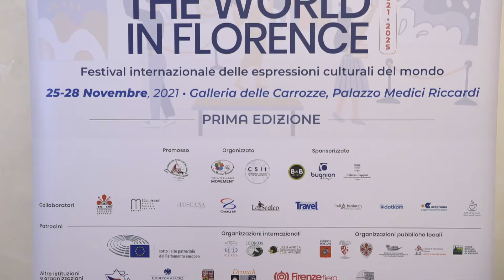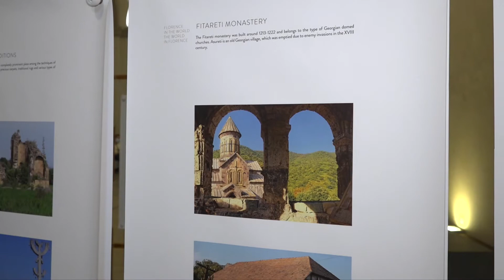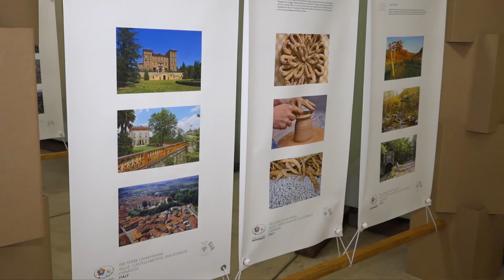Successo per il primo festival internazionale “The World of Florence”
Nella Galleria delle Carrozze di Palazzo Medici Riccardi si è tenuta la prima edizione di un viaggio in oltre 45 territori di 13 Paesi differenti.
Si è tenuto in palazzo Medici Riccardi a Firenze dal 25 al 28 novembre 2021 il primo Festival internazionale delle espressioni culturali del mondo “The World in Florence” organizzato dal Movimento Life Beyond Tourism-Travel to Dialogue e dal Centro studi e incontri internazionali. Un viaggio in oltre 45 territori del mondo in rappresentanza di 13 Paesi, tra cui l'Italia, prima di cinque edizioni che puntano a favorire l'interpretazione e la comunicazione delle espressioni culturali dei luoghi e a promuovere la consapevolezza culturale delle comunità locali.

Oltre all'Italia, tra cui ovviamente la Toscana e territori della Città metropolitana di Firenze, è stato possibile ammirare immagini provenienti da Azerbaijan, Camerun, Cina, Georgia, Giappone, India, Kosovo, Lituania, Polonia, Repubblica Ceca, Russia e Slovacchia.
Marco Gargini